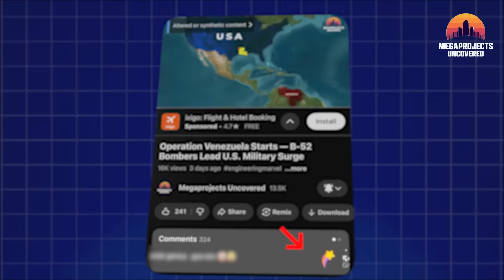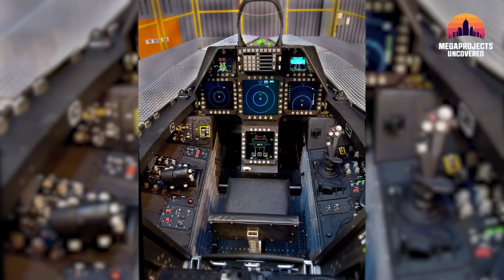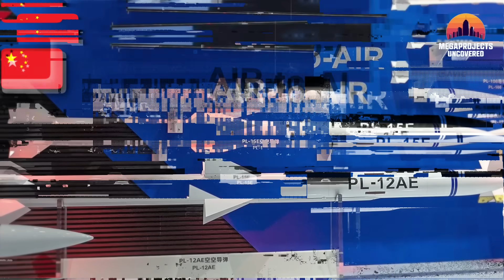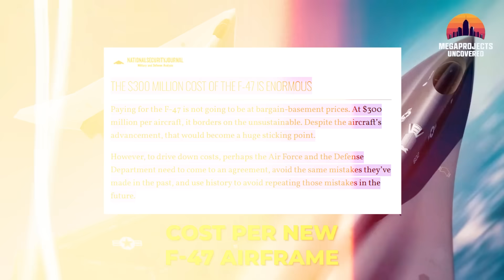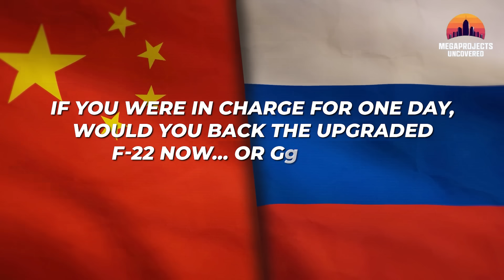F-22 SUPER RAPTOR is HERE: Lockheed Martin’s NGAD F-22 Raptor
F-22 RAPTOR—rebuilt by Lockheed Martin with NGAD-level technology — F-22 SUPER RAPTOR — its now the most advanced air-dominance weapon on Earth.
Lockheed Martin’s new F-22 Super Raptor upgrade is so advanced it changes everything we thought the F-22 Raptor could do.

The F-22 Raptor was already the most feared air-superiority fighter on Earth…
So why is the United States Air Force quietly rebuilding it into the new F-22 Super Raptor?
And why is Lockheed Martin inserting sixth-generation NGAD technology—tech originally meant for the F-47 NGAD next generation fighter jet—into an aircraft that hasn’t been produced since 2011?

In this deep-dive F-22 Raptor documentary, we uncover the hidden upgrades, the classified engineering leaps, and the surprising reasons the USAF is betting on the Raptor again.
From secret sensors… to new weapons… to strange systems pulled straight from the Next Generation Air Dominance program… nothing about this transformation is simple.

You’ll see how far the F-22 Raptor’s maneuverability, supercruise, afterburner power, and thrust-vectoring abilities can actually be pushed—
and the quiet threat forcing America to accelerate this megaproject sooner than expected.

But the biggest question sits at the end of the runway:
Is the upgraded F-22 Super Raptor a temporary bridge… or a hidden leap toward a true Sixth Generation Fighter?
The answer may reshape everything you think you know about US fighter jets, aerospace engineering, and future air dominance.

If you're fascinated by military megaprojects, engineering marvels, advanced US military technology, and the battle for the skies—this is the one video you can’t skip.

Watch carefully… some of the clues are buried deeper than you think.
00:00 — F-22 Raptor Reborn: Inside the New F-22 Super Raptor Upgrade
01:54 — The Origins of the F-22 Super Raptor: USAF’s Next Generation Air Dominance Strategy
02:54 — How Lockheed Martin F-22 Tech Became the Backbone of NGAD & F-47 NGAD
05:02 — Every Major F-22 Raptor Upgrade Explained: From Maneuverability to NGAD Sensors
08:13 — Cost Reality: F-22 Super Raptor vs F-47 NGAD Sixth Generation Fighter Jet
09:09 — Final Question: F-22 Super Raptor or F-47 NGAD—Which Would YOU Choose?